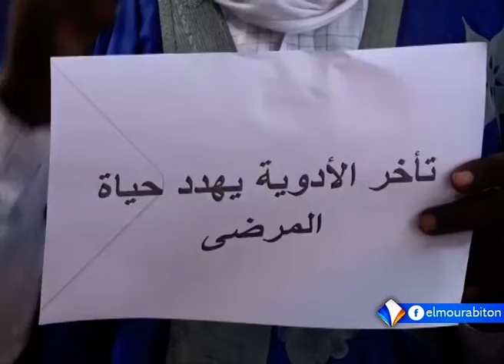KUMPITAL AVEC OUMAR SIDI BA LE 27.08.2022